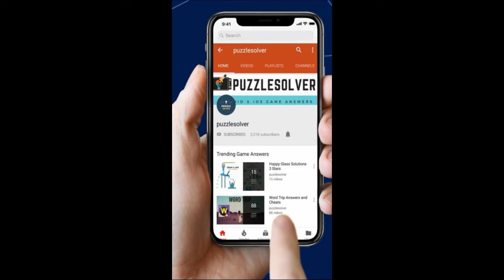Amaze Level 759 Walkthrough